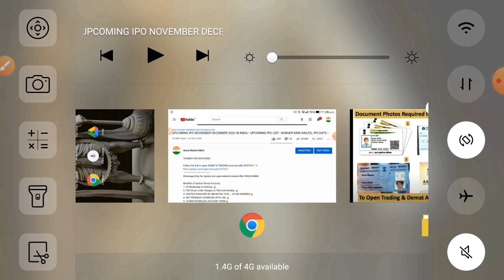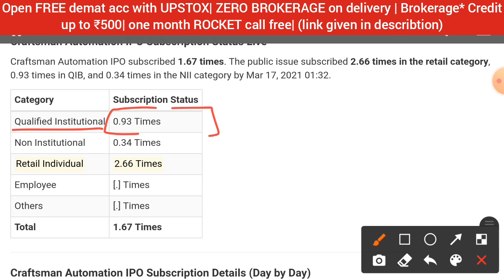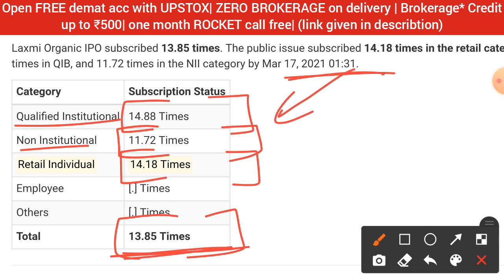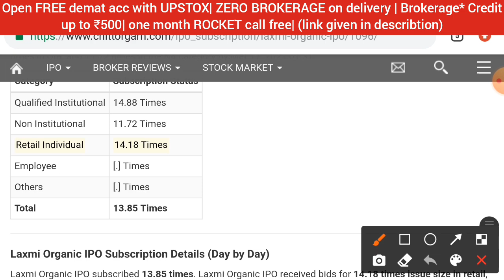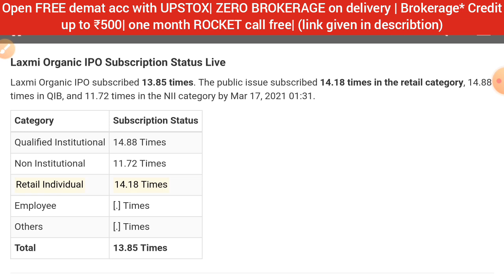LAXMI ORGANICS IPO • CRAFTSMAN IPO • LAXMI ORGANICS IPO GMP REVIEW • UPCOMING IPO 2021 •SUBSCRIPTION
1. ZERO 0% Brokerage on Delivery Trade🚦
2. Flat 20 per order charges on F&O and Intraday 🚦
3. UPSTOX IS BACKED BY MR.RATAN TATA. SO NO WORRIES🚦
4. GET INTRADAY LEVERAGE UPTO 10X 🚦
5. 10-MIN PAPERLESS ACCOUNT OPEN🚦
6.OPEN WITH THIS LINK GET 1-MONTHS 🎯PREMIUM ROCKET CALLS WORTH OF 5000/- FREE! FREE! FREE! 🚦🚦👇👇👇

railtel IPO
nureca IPO
nureca limited IPO
nureca IPO review
nureca IPO GMP
Brookfield reit IPO
Brookfield reit IPO review
irfc IPO
LIC IPO
upcoming ipos,
upcoming ipo youtube,
upcoming ipo zee business,
10 upcoming ipo,